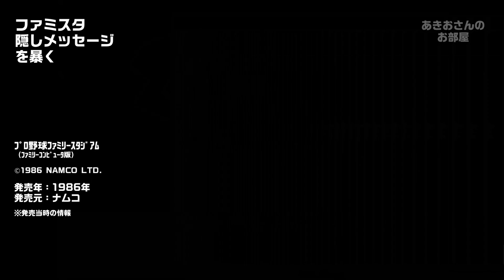(ファミコン)ファミスタの隠しメッセージを発見！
不朽の名作、ファミリースタジアム。ファミスタにも隠しメッセージがあった！
隠しメッセージを出す方法を解説し、隠しメッセージをお見せします。

「あきおさんのお部屋」youtubeやってます。ほかにも裏技いっぱいあります。よかったらチャンネルもご覧ください。

お勧め動画
(セガハード)たくさんの野球ゲームホームラン集 ［マーク3 メガドライブ SG-1000 ゲームギア ］

(FC)
(NES)
ファミコン
Family Computer
プロ野球ファミリースタジアム
Pro Yakyu Family Stadium
Famista
R.B.I. BASEBALL
ファミスタシリーズ
ファミリーシリーズ
ナムコスターズ
ナムコットスポーツ
ATARI SPORTS NEWS
TENGEN SPORTS NEWS
プラチナ殿堂入り
secret tips and tricks
裏技 裏ワザ ウラ技 ウラワザ
ワールドベースボールクラシック
WORLD BASEBALL CLASSIC ™
侍ジャパン , サムライジャパン , SAMRAI JAPAN